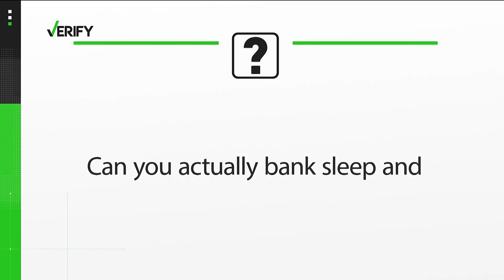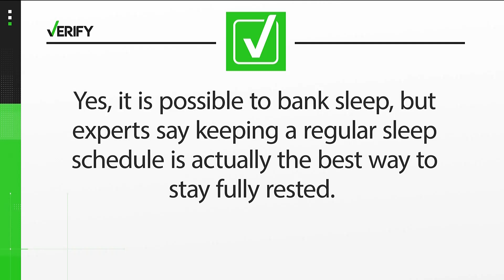Can you 'bank' sleep and store it for later use? We VERIFY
Does sleeping a little more the night before make it easier when you might have a lack of sleep the next day? Doctors explain.